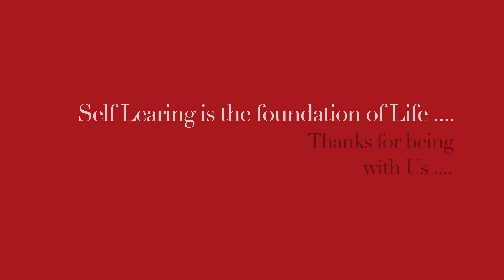पेशाब में जलन / दर्द | Dysuria || Natural homeopathic remedies with symptoms